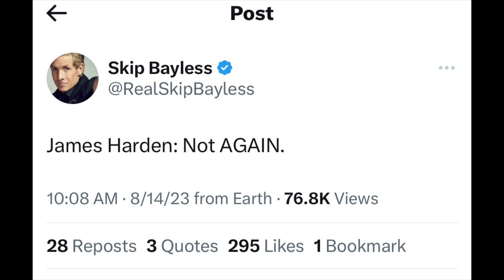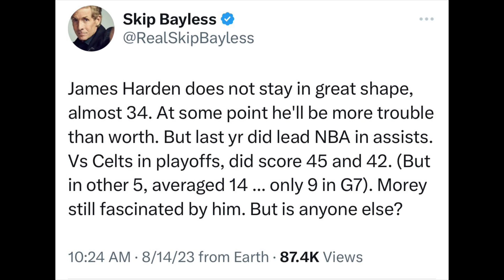Skip Bayless CALLS OUT James Harden EXPOSING 76ers President As A Liar “HE QUIT IN HOUSTON,NYC &…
James Harden blast & calls out the philadelphia 76ers President Daryl Morey, while at an adidas event in China he says his a liar & he wont play for a NBA organization that has him & Now Skip bayless has given his opinion on the announcement from James harden saying he quit In Houston & in Brooklyn & now philly